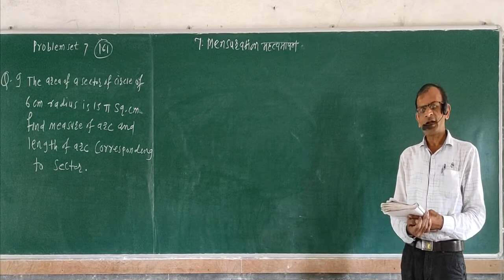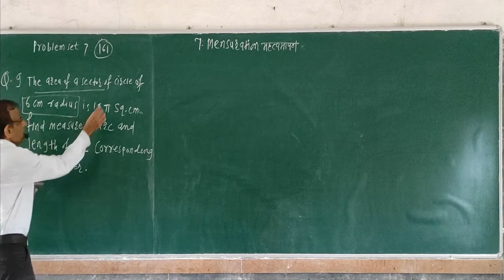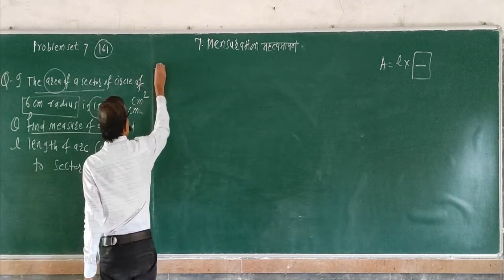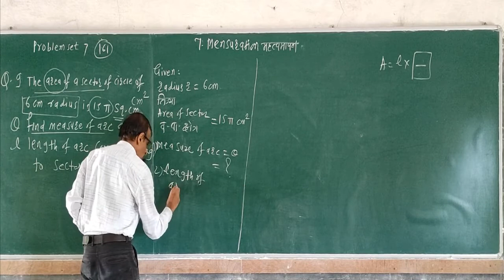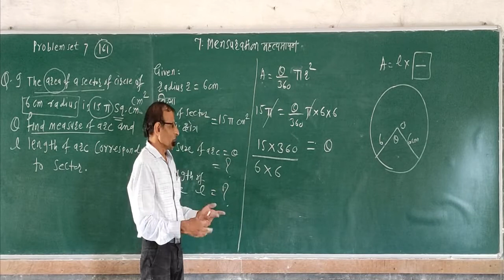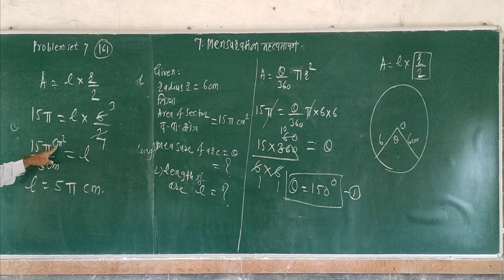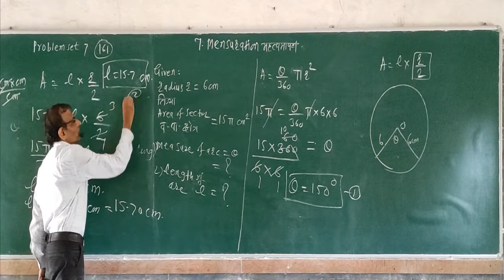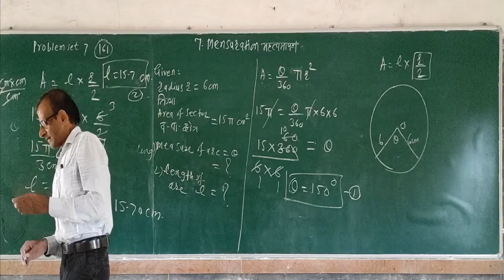Mensuration म Pro Set 7 Q 9